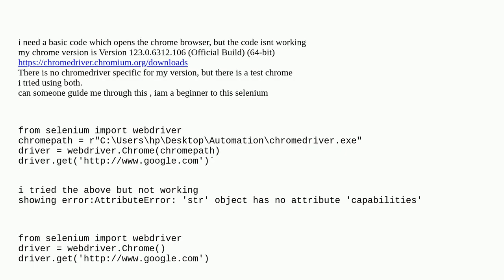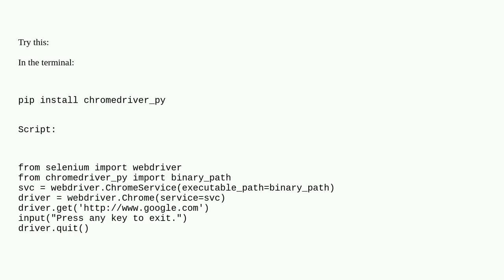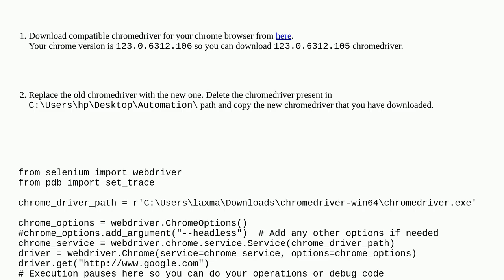how can i open the chrome browser using selenium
A special thanks goes out to the community

  python selenium-chromedriver selenium-webdriver